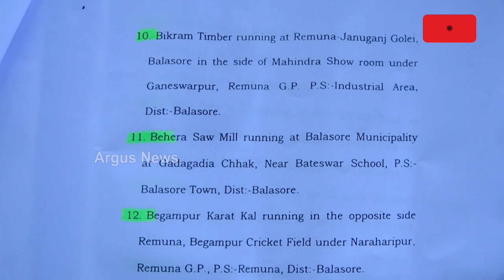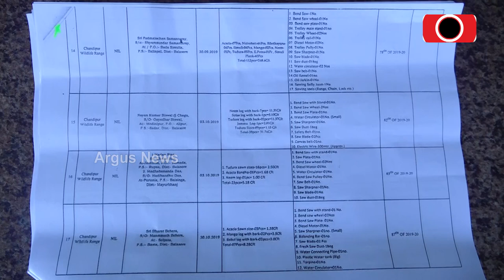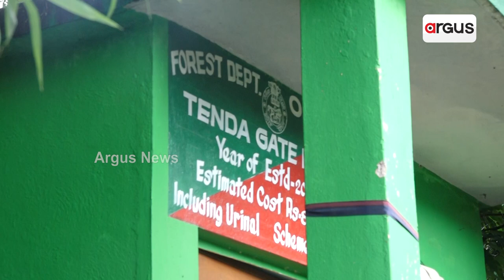ଆର.ଟି.ଆଇ ତଥ୍ୟ ଖୋଲିଲା ବାଲେଶ୍ବର ବନ ବିଭାଗର ଚତୁର ପଣିଆ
ଆର.ଟି.ଆଇ ତଥ୍ୟ ଖୋଲିଲା ବାଲେଶ୍ବର ଜିଲ୍ଲା ବନ ବିଭାଗର ଚତୁର ପଣିଆ । ଜିଲ୍ଲାରେ ଚାଲୁଛି ଶହ ଶହ ବେଆଇନ କରତ କଳ ।  ପଶ୍ଚିମବଙ୍ଗ ସୀମା ପାଖରୁ ଆରମ୍ଭ କରି ପୋଢଶୀ ଭଦ୍ରକ ଜିଲ୍ଲା ପର୍ଯ୍ୟନ୍ତ ଗଢି ଉଠିଛି ଶହ ଶହ ବେଆଇନ କରତ କଳ । ବନ ବିଭାଗର କିଛି ବଡ ବାବୁ ଓ ଶାସକ ଦଳର କିଛି ନେତା ମାନେ ମଧ୍ୟ ଏହି କରତ କଳ ମାଲିକ ସାଜିଛନ୍ତି ।